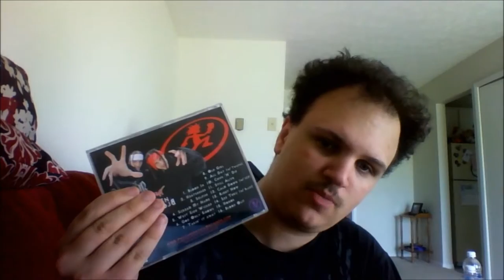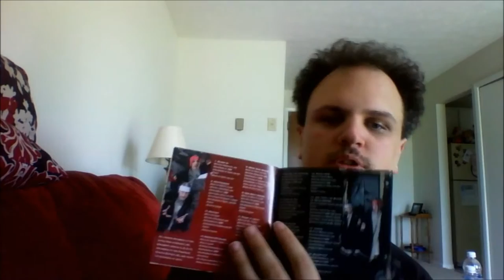Axe Murder Boyz Review †Blood In Blood Out†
This is my review on AMB's Debut release on Psychopathic Records, 2006 release Blood In, Blood Out

1.  "Blood In"
2.  "Heatseeker
3.  "Selfish"
4.  "Scream My Name"
5.  "West Side Wicked"
6.  "God Only Knows"
7.  "Takin' It Away"
8.  "Old Girl (All Mine)"
9.  "All Day" (feat. Twiztid)
10.  "Chips 'N' Dip"
11.  "Still Alive"
12.  "Calm Down" (feat. Insane Clown Posse)
13.  "Right Now"
14.  "See Thru" (feat. Blaze Ya Dead Homie)
15.  "Honor"
16.  "Blood Out"

~NOTE~
I know the outro didin't go into the final video correctly.